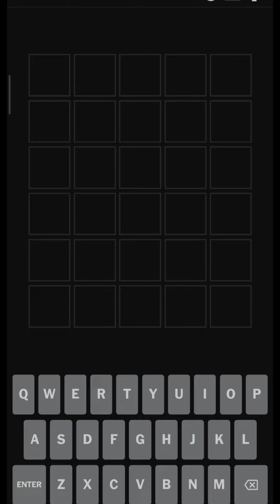NYT Wordle 25 MAY 2024 | 25/05/2024